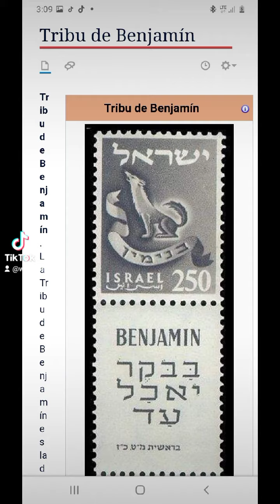GRAUER WOLF HUFF HUFFING TOWN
DEUTSCHLAND GUTEN TAG GOTT LIEBEN UBER ALLES. THE KING THE KHALIFA AND HIS RETURN. AL MAHDI IMAM 12TH. ALLAHU ALIM.